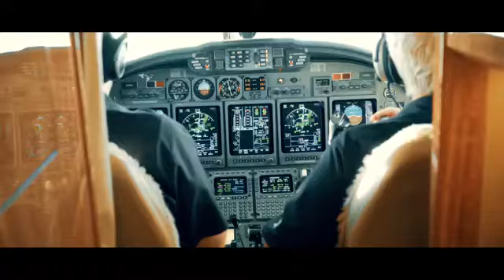Life of an Entrepreneaur...